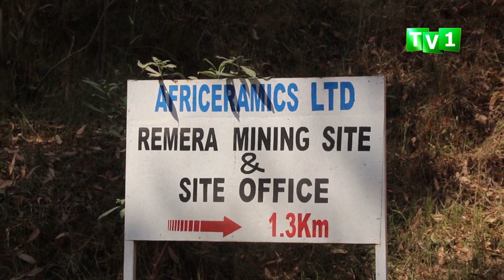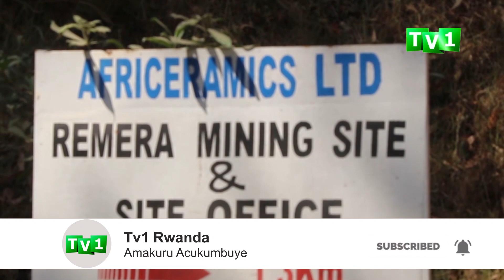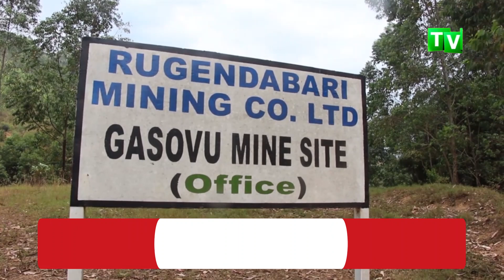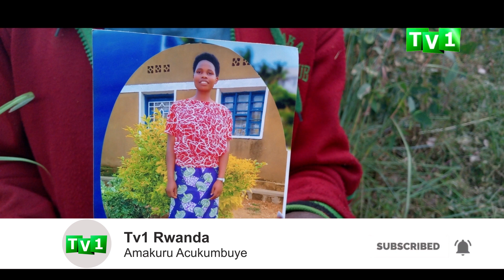Abantu batanu bagwiriwe n'ikirombe umwe muri bo ahita apfa.